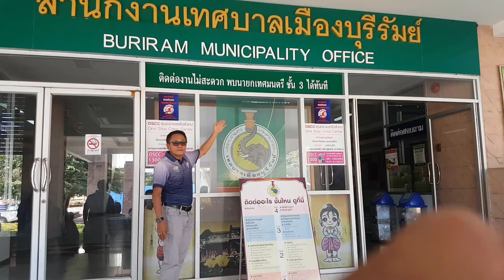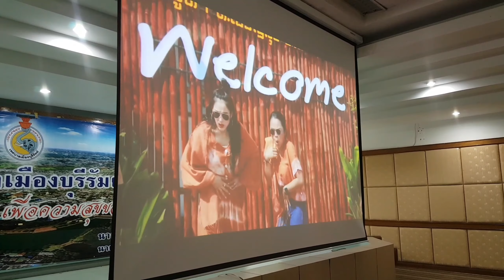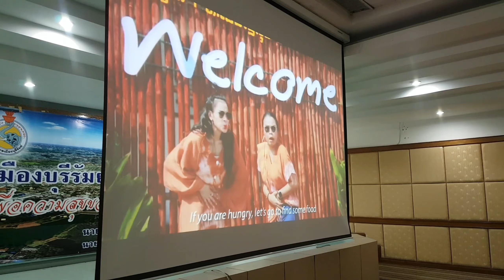สันนิบาตเทศบาลจังหวัด นราธิวาส ดูงาน เทศบาล เมืองบุรีรัมย์